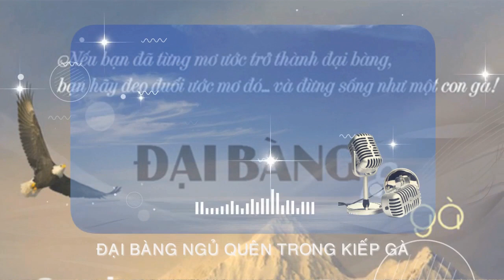CHUYỆN ĐẠI BÀNG NGỦ QUÊN TRONG KIẾP GÀ | Invest in Yourself +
Trong cuộc sống cũng vậy, nếu bạn tin rằng bạn là một người tầm thường. Bạn sẽ sống một cuộc sống tầm thường vô vị, đúng như những gì mình đã tin. Vậy thì, nếu bạn đã từng mơ ước trở thành đại bàng, bạn hãy đeo đuổi ước mơ đó.  Bằng cách đọc những cuốn sách cần đọc, làm những việc cần làm, và gặp những người cần gặp. Đừng sống như một con gà!.